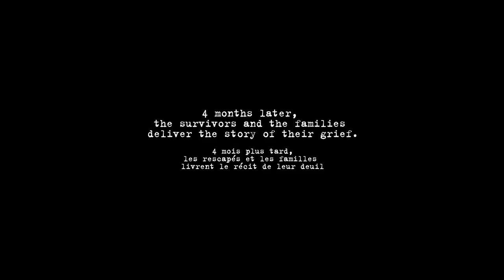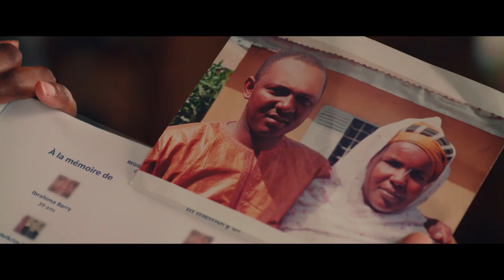Your Last Walk in the Mosque | TA DERNIÈRE MARCHE À LA MOSQUÉE - Trailer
A Quebec City mosque was at the centre of a brutal terrorist attack on January 29th, 2017, when a lone shooter entered the Centre Culturel Islamique de Québec (CCIQ) in Sainte-Foy, Quebec and began shooting. Six men were killed, 19 more were injured in the first such attack at a place of worship on Canadian soil.

YOUR LAST WALK IN THE MOSQUE details the horrific events of that night through the recollections of the survivors, including from those were severely injured in the attack or who witness the terror unfold. For the first time on film, we hear what impact the shooting had on the families of those who were killed as they share their harrowing reflections of loss and trauma.

The documentary explores how the CCIQ was a target of hate crime and the past, raising critical questions about how to protect communities in a time of growing anti-Muslim sentiment.

Feelings of sadness, loss, empathy and hope are shared throughout this film which demonstrates the resilience of a targeted community working to heal from an unimaginable tragedy.

FRENCH
Une mosquée de Québec était au centre d'une attaque terroriste brutale le 29 janvier 2017, lorsqu'un tireur solitaire est entré au Centre culturel islamique de Québec (CCIQ) à Sainte-Foy, au Québec et a commencé à tirer. Six hommes ont été tués et 19 autres ont été blessés dans la première attaque de ce genre dans un lieu de culte en sol canadien.

TA DERNIÈRE MARCHE À LA MOSQUÉE détaille les événements horribles de cette nuit à travers les souvenirs des survivants, y compris ceux qui ont été gravement blessés dans l'attaque ou qui ont assisté à la terreur. Pour la première fois à la télévision, nous entendons quelles ont été les conséquences du tireur sur les familles de ceux qui ont été tués alors qu'ils partagent leurs réflexions douloureuses de perte et de traumatisme.

Le documentaire explore comment le CCIQ fût la cible de crime haineux, soulevant des questions importantes sur la manière de protéger les communautés dans un contexte de sentiment anti-musulman grandissant.

Des sentiments de tristesse, de perte, d'empathie et d'espoir sont partagés tout au long de ce film, qui démontre la résilience d'une communauté ciblée travaillant à guérir d'une tragédie inimaginable.